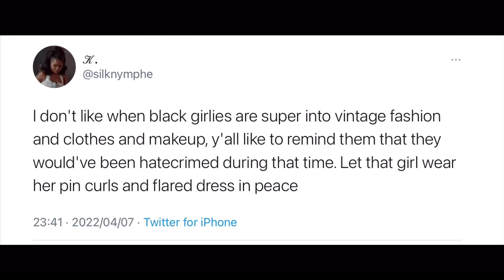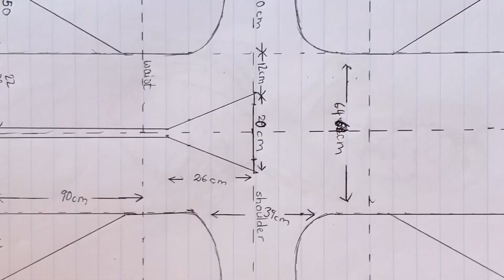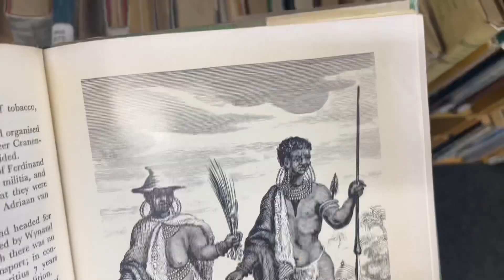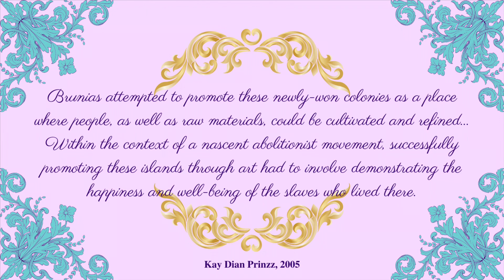Black Fashion in the 18th Century | Recreating Dido Elizabeth Belle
I've come across some links between the fashions of free and enslaved Black women in the Cape Colony, the Caribbean, America, and Britain in the 18th century. This began with my desire to recreate the portrait of Dido Elizabeth Belle, Britain's first Black aristocrat. I took great inspiration for the construction from @CrowsEyeProductions and A Stitch In Time.

Other references:
Young Woman with Servant, Stephen Slaughter, 1740s
Portrait of Dido Elizabeth Belle and Lady Elizabeth Murray, David Martin, 1778/9
Free Women of Colour with their Children and Servants in a Landscape, Agostino Brunias, 1770-96
Portrait de la familie de Choiseul-Meuse, La Masurier, 1775